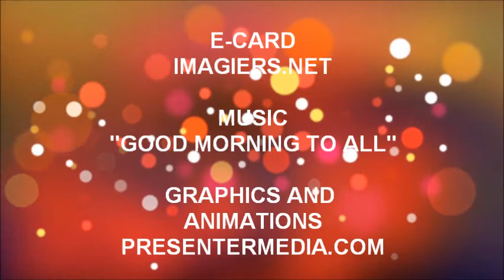JOYEUX ANNIVERSAIRE IBAN !